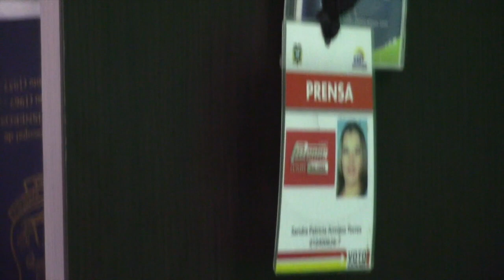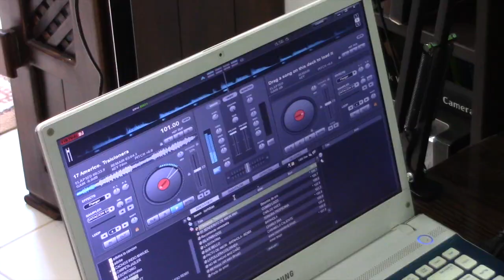En radio online se invita a aficionados de la comunicación a unirse en proyecto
La comunicadora gironense Paty Armijos está al frente de la estación 2 de radio “Llagos”, un medio de comunicación por internet que a decir de Armijos lleva ocho años al aire, teniendo la matriz en EEUU. Los administradores del medio, pretenden involucrar a más personas con intereses comunes en comunicación social, de allí, el llamado a presentar sus propuestas comunicacionales.